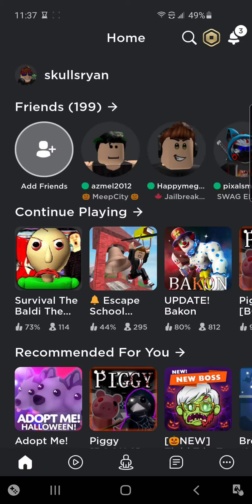Survivethekiller novoice Roblox